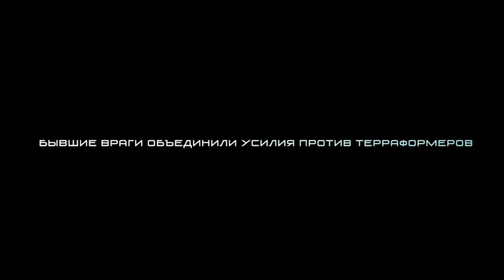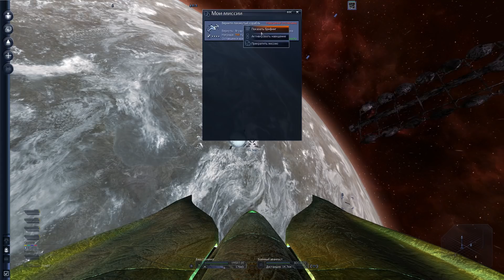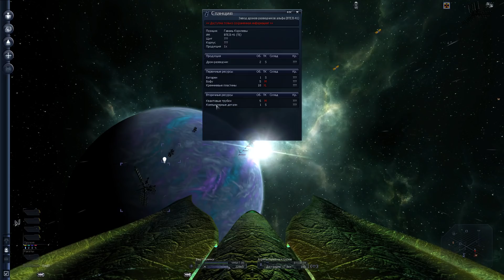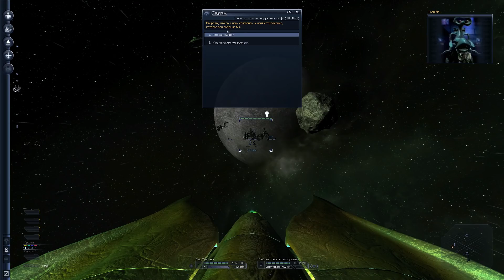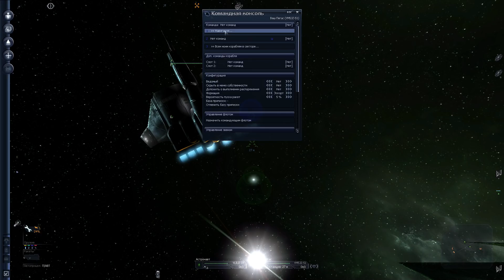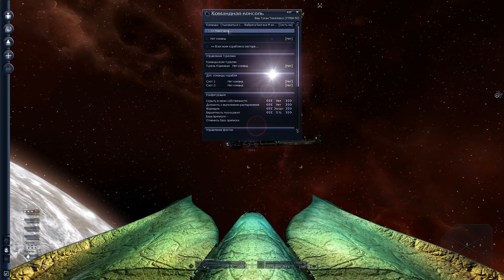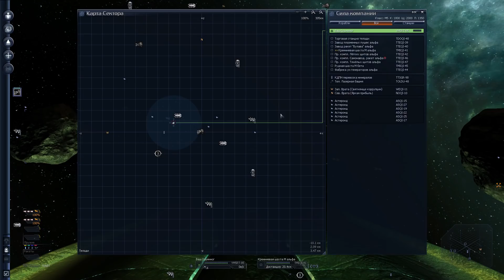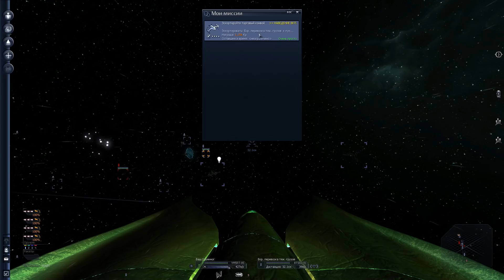Все еще лучшая игра про космос - X3: Albion Prelude (Рассвет Альбиона) #01